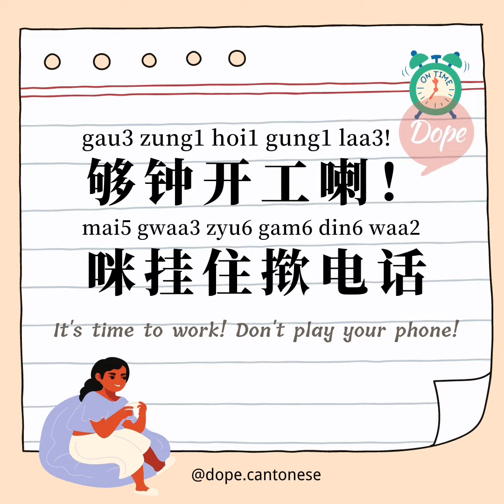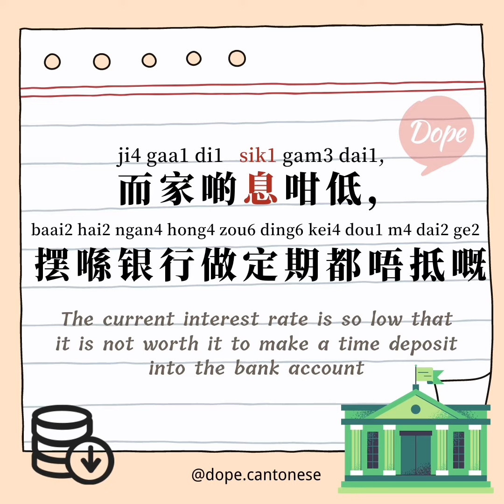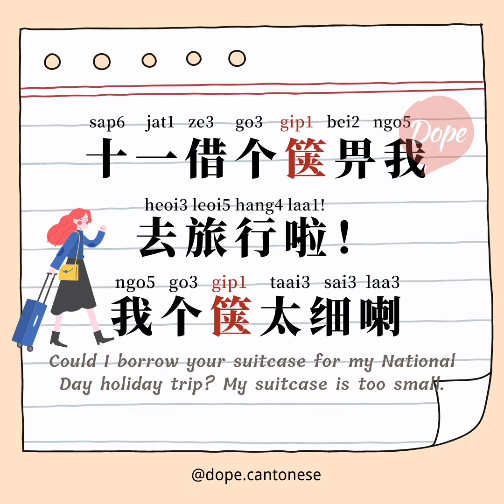Cantonese Daily Words (Week 6)|mai5咪/suitcase🧳️/chat/好鬼好馬 in Cantonese |Dope Chinese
If you want to support me, you could browse my Jyutping page or buy me a bubble tea☕️.
📚Learn more Jyutping:
Jyutping Flash Cards+Mp3 ($8.88 Now):
            Search: Dope Chinese​​
Many thanks for your patience and support all the time.🤗

🔸 𝙇𝙚𝙖𝙧𝙣 𝙇𝙖𝙣𝙜𝙪𝙖𝙜𝙚 𝙬𝙞𝙩𝙝 𝙂𝙡𝙤𝙧𝙞𝙖 (1 𝙩𝙤 1 𝘾𝙡𝙖𝙨𝙨)👩‍🏫 🙋:
Best offer $18/hr NOW! Beginner/Intermediate/Advanced Courses📚 are AVAILABLE NOW!

🏡Join The Family: Dope Chinese